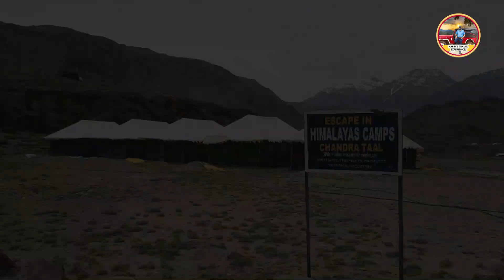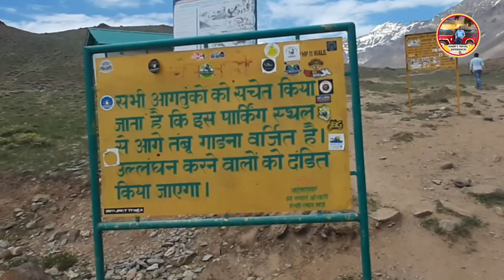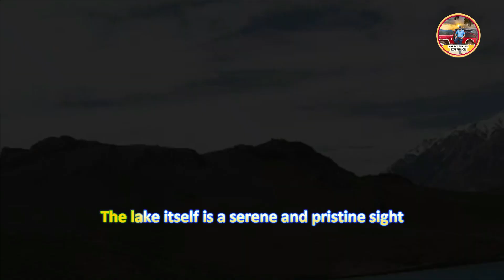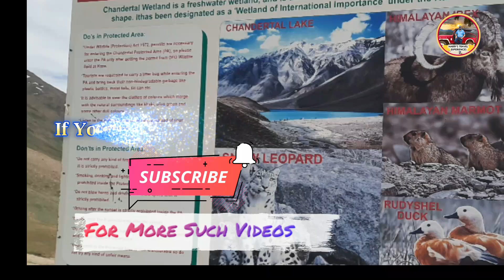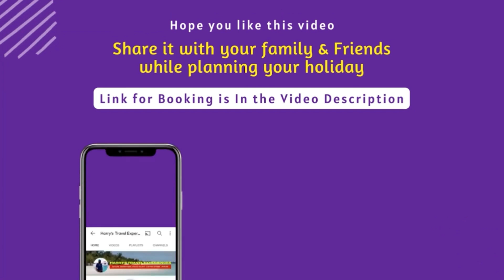Road Trip to Chandrataal | Spiti Valley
Friend’s !!
Recently I went on a road trip to Spiti Valley  and visited the beautiful Chandra Taal Lake

The journey was not easy... as the roads were treacherous and in bad shape giving a bumpy ride, but the scenic beauty was abundant making the journey a pleasant one

Through this video, let me take you on this journey to explore the beauty of this region & of Chandra Taal lake

The road journey to Chandra Taal lake is a thrilling and scenic adventure through one of India's most remote and beautiful landscapes. As you drive along, you’ll see the towering mountains with peaks often snow-capped, even in the summer providing a stunning contrast against the barren landscape below

The rocky terrain features a variety of colors, with shades of brown, red, and gray. This geological diversity adds visual interest to the otherwise monochrome landscape

The journey to Chandra Taal Lake is challenging but immensely rewarding, offering some of the most stunning landscapes and remote beauty that the Indian Himalayas have to offer

The  trip to Chandrataal Lake offer an unforgettable journey through a stark yet stunning landscape. The serene beauty of the lake, set against the backdrop of the majestic Himalayas, makes it a perfect destination for nature lovers and adventure enthusiasts alike.